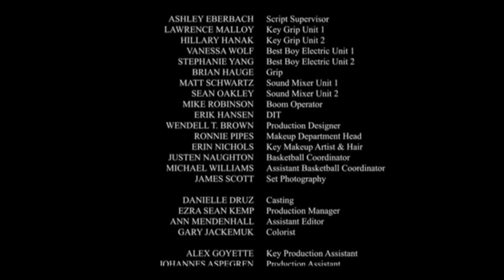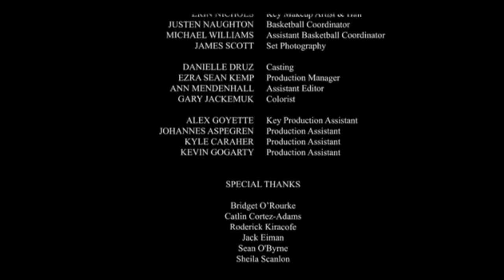Triple Standart - Padrão Triplo (Gay Short Film) (Curta gay) Legendado Português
O filme é um curta metragem gay, que trata da relação entre dois homens, um divorciado com filhos, e um rapaz. Ambos jogam no mesmo time de futebol. Ambos dividem a mesma casa, e dormem na mesma casma, sendo um casal gay. No, entanto Crim, o divorciado, tem uma homofobia muito forte, o que tem afetado o relacionamento dos dois. D, o rapaz dá um ultimato ao Crim afirmando que se ele não parar com a sua homofobia o relacionamento dos dois terá fim. Filme que retrata a vida dupla de muitos homens casados, divorciados ou até mesmo aqueles que tem filhos para dar uma satisfação à sociedade, na tentativa de esconder sua sexualidade.